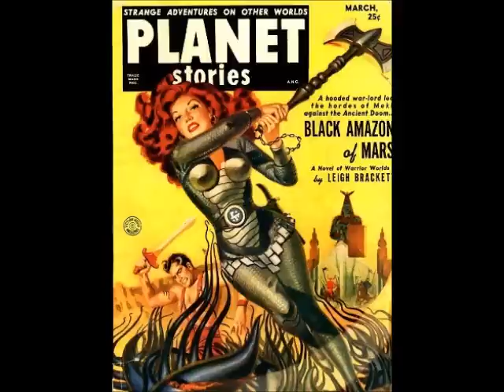Black Amazon of Mars - Leigh Brackett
Black Amazon of Mars (novella) by Leigh Brackett

Carrying out the last wishes of a comrade, mercenary Eric John Stark takes on the task of returning a stolen talisman to a walled city near the Martian pole. Now all he has to do is get past the brutal clans of Mekh and the shadowy Lord Ciaran to get to Kushat where they'll probably attempt to kill him. All while he tries to hold on to a talisman that imprints ancient memories of the Gates in his mind. That's not easy for a human raised by Mercurian aborigines. - Black Amazon of Mars is the third story to feature Brackett's hero Eric John Stark, and was later expanded into the novel People of the Talisman.

"Grimly Eric John Stark slogged toward that ancient Martian city, with every step he cursed the talisman of Ban Cruach that flamed in his blood-stained belt. Behind him screamed the hordes of Ciaran, hungering for that magic jewel -- ahead lay the dread abode of the Ice Creatures -- at his side stalked the whispering spectre of Ban Cruach, urging him on to a battle Stark knew he must lose."

Published March 1951 ~ Planet Stories